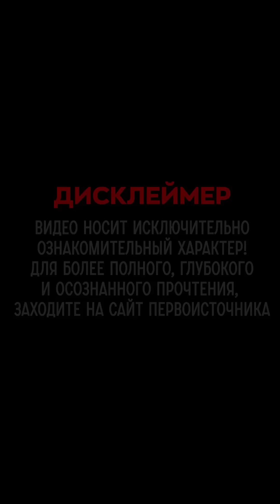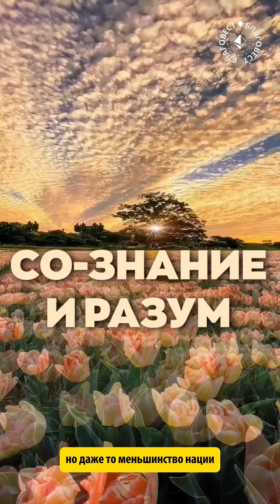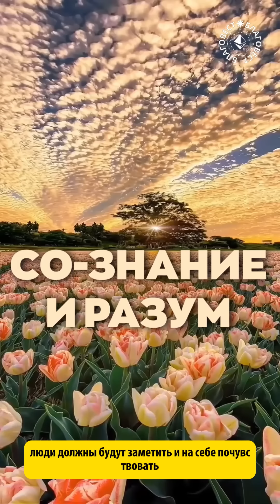БлагоВест ✴ СО-ЗНАНИЕ и РАЗУМ